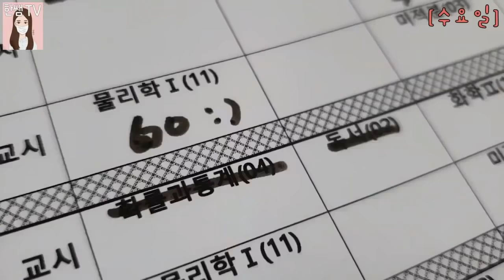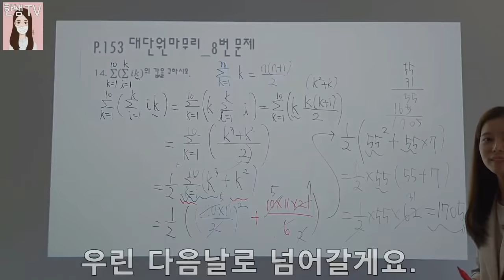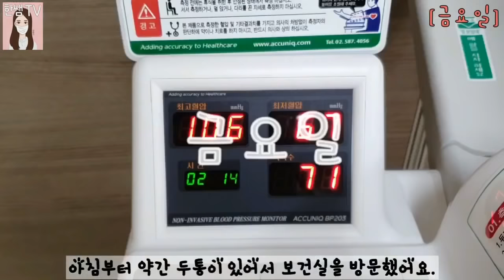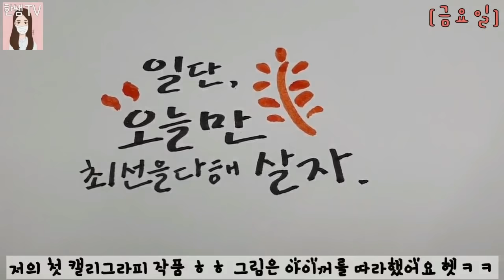(ENG) VLOG #6. 교사 브이로그, 온라인수업, 수능샤프, 노래하는 선생님, 기말고사 전주, 스크린골프, 염색, 먹방, 선생님 브이로그, 출근룩, 오늘 뭐입지, 브이로그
교사유튜버 한쌤의 여섯번째 브이로그입니다.
아이들은 없었지만 기말고사 전 주라 바쁜 한 주였어요.
1학기 마지막 온라인수업 영상도 담겨있구요 :)
페이퍼컷도 당하고, 두통도 있고 그랬지만
짬내서 스크린골프도 치고 머리도 하고 즐겁게 보냈답니다.
바쁜일상 조차도 감사한, 즐거운 한주였습니다.